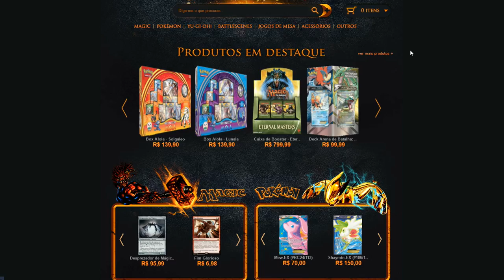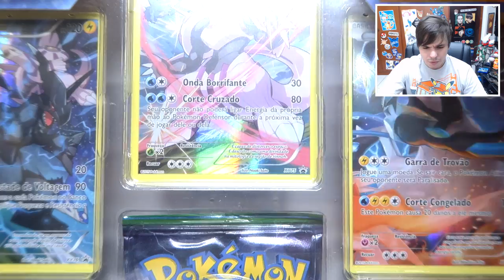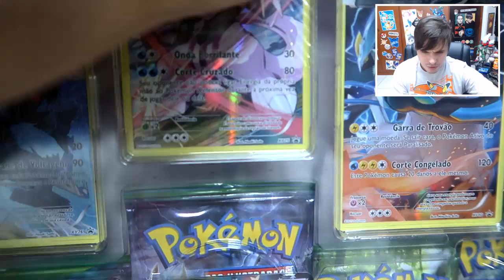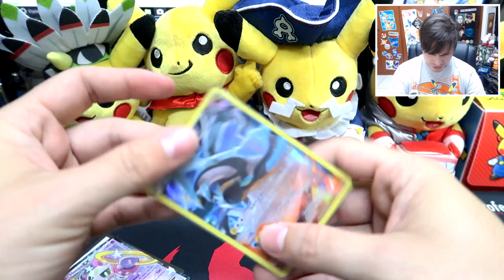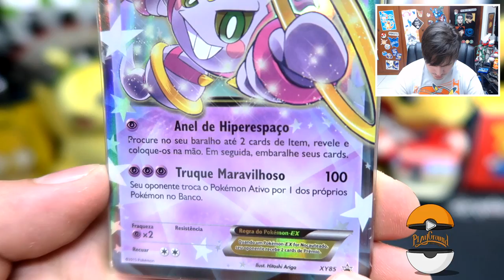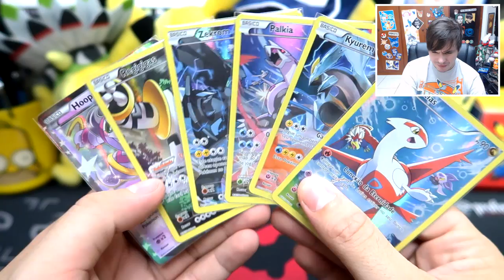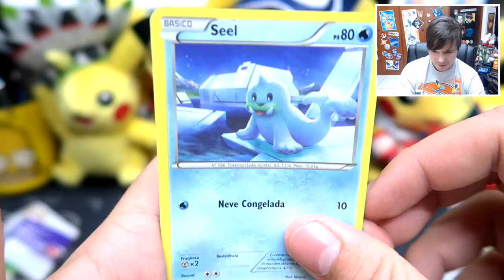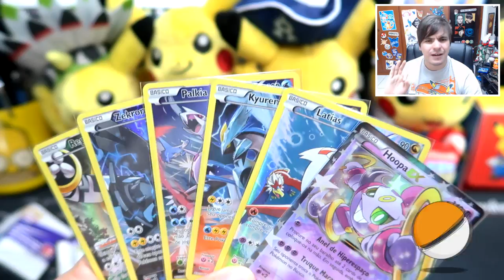UNBOXING - COLEÇÃO LENDÁRIA Hoopa EX! (Promoção Playground!)